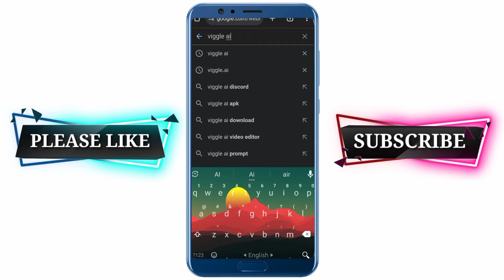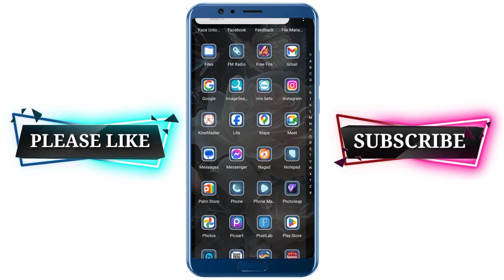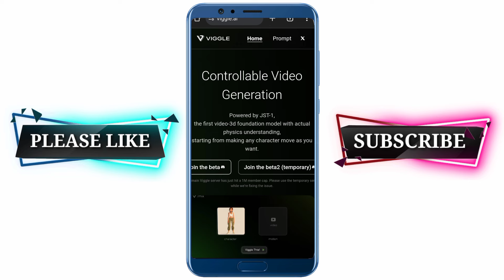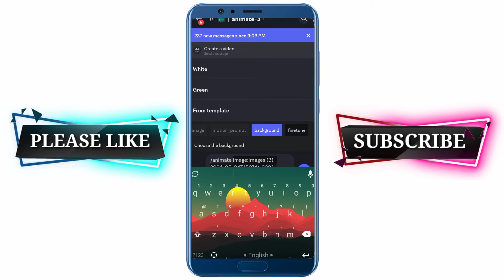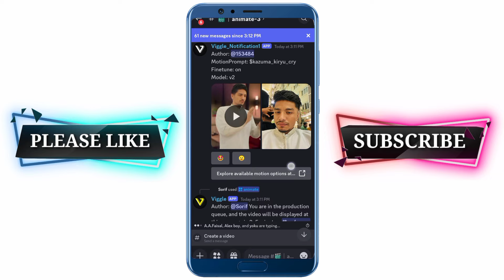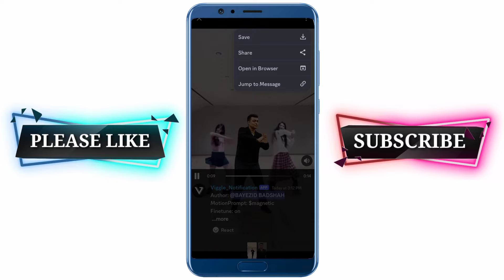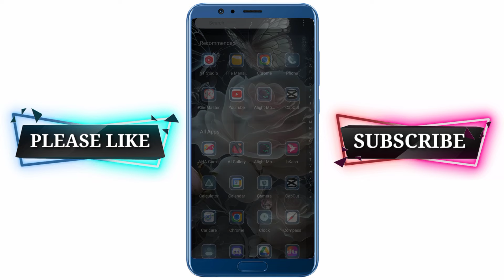Viggle Ai Tutorial Bangla | Create Ai Video With Discord | Viral Dance Video Editing In Viggle Ai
viral dance video editing
viggle ai tutorial bangla
ai video editing
photo to ai video generate
image to video generate
photo green screen video ai
viggle template
viggle ai green screen template
viggle ai tutorial
new trending video editing
obaidul quader funny dance video
viral stage dance
viggle video
facebook viral video
viral stage dance
how to create new trending dance video
new trending facebook dance video
funny dance video editing
viggle ai video editing
viggle ai edit tutorial
ai funny dance video editing
how to make ai dance video
how to edit ai funny dance video
ai new trending stage dance video editing
new facebook viral video editing
new facebook viral ai dance video
new facebook viral dance edit
discord app tutorial
discord new trending video editing
viggle new trending tiktok video
new trending tiktok video editing in viggle
tiktok new viral video editing in mobile
tiktok ai video editing
tiktok new viral ai video editing
discord video editing